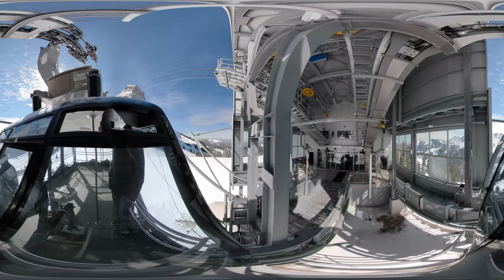Cable Car Mount Moleson 360 Video VR